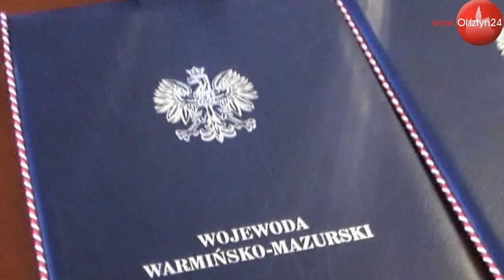OLSZTYN24: Paraolimpijczycy z Pekinu u wojewody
Spotkanie wojewody warmińsko-mazurskiego z reprezentantami Polski na Paraolimpiadzie w Pekinie | Urząd Wojewódzki w Olsztynie | 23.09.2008